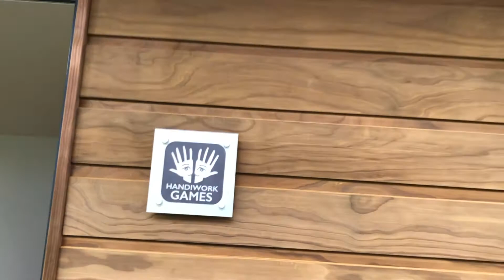Our New Office Sign Goes Up!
Getting in some Handiwork-work - Jon puts up our new office sign!